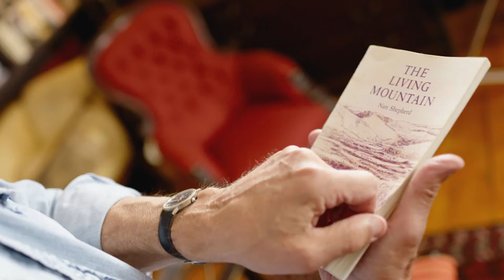Jenny Sturgeon The Living Mountain 2022 Trailer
The Living Mountain is a solo audio-visual performance inspired by Nan Shepherd's celebrated book of the same name.